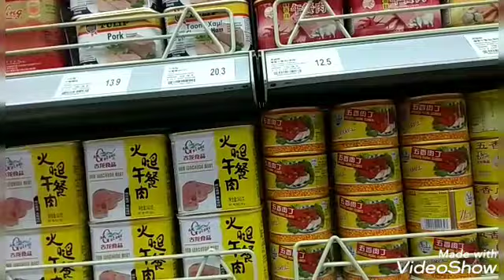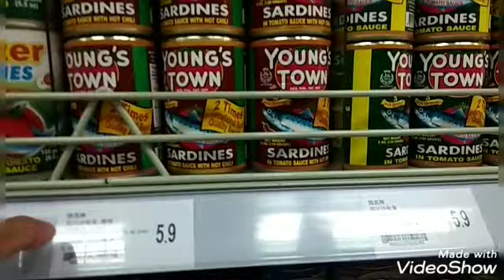Buying needs for Birhtday Celebration of my Friend